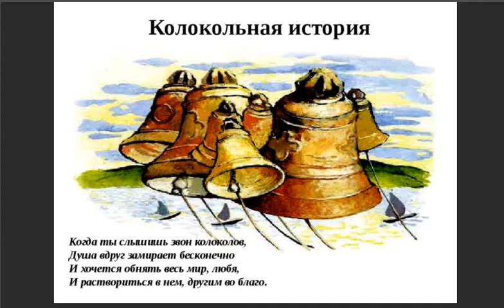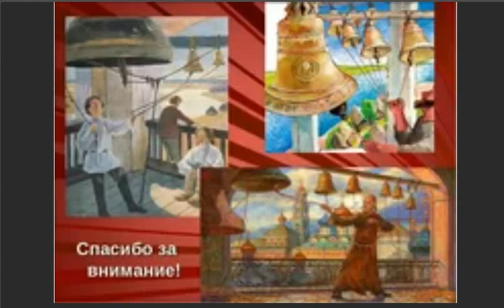Идёт весна!.., Стихи Сергей Шумский, муз. и исп.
А птицы, видно, ждут апреля –
   И зазвучат надеждой трели…
       Забудем вирусы, метели,
            Вновь заживём, как мы хотели…
            - Сергей Шумский
Стихи Сергей Шумский, муз. и исп.
Весна идёт… Идёт весна!
Душа мечтой потрясена –
Она, как я, вновь ждёт тепла.
Весна пришла, звонят колокола,
Сияют храма купола…
Забудем вирусы, метели,
…Я в степь уйду и лягу в травы
Не ради отдыха, забавы,
В душе чтоб ангелы запели
И мне чтоб захотелось петь -
Душевным словом  мир согреть.
Любить под птичьи трели.
 Видео С. Фрумовича из картинок интернета 31-03-21